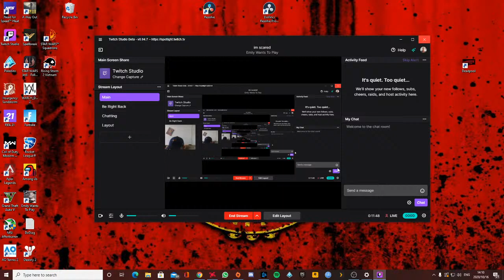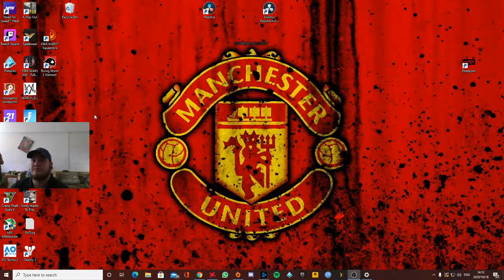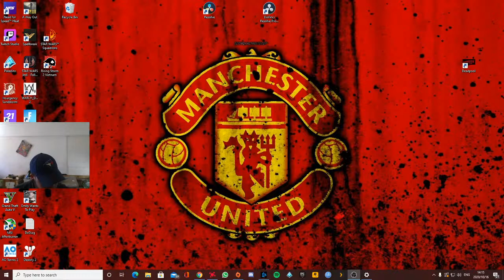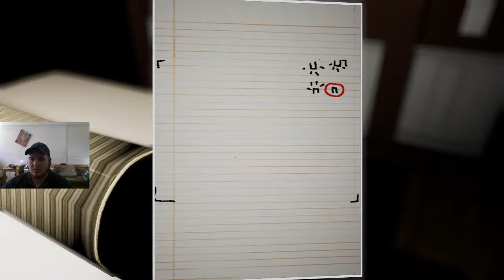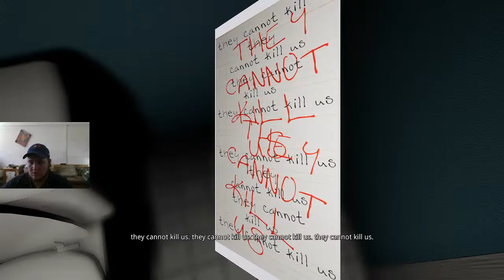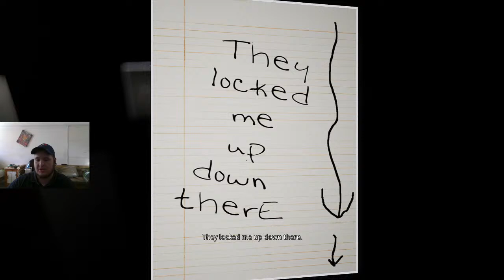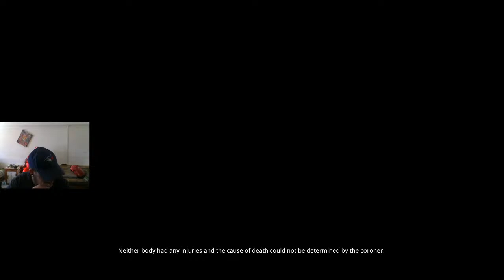Emily wants to play.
My Names Ryan "Opps" Oppel